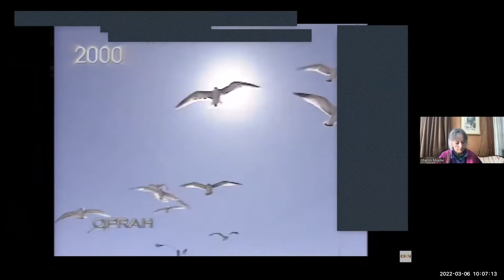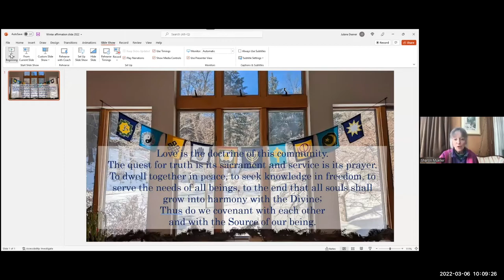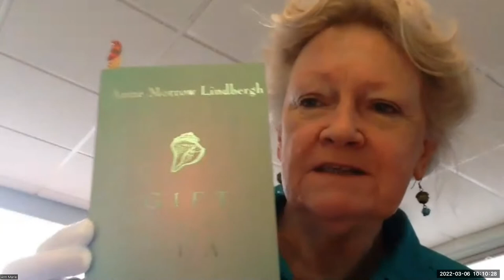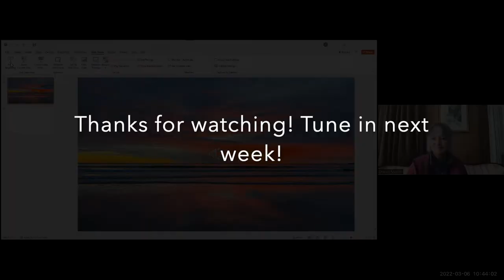Sidney Poitier, the Man, the Myth, the Legend 3.6.22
March 6: "Sidney Poitier, the Man, the Myth, the Legend" with Sharon Mueller and Tina Feindel.  Come join us as we take a deeper look at the spiritual life of Sidney Poitier, including a deeper understanding of who he was at his core, and the gifts he gave us.

UU Springfield, VT Facebook: @UUSpringfieldV